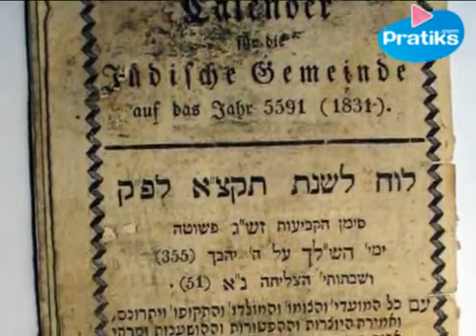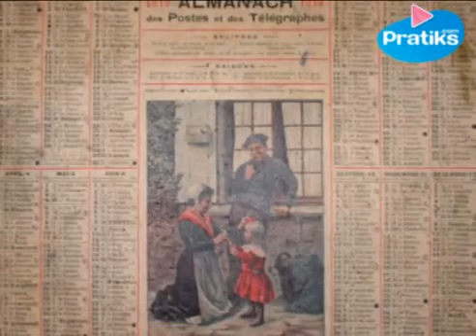Quest-ce que Pessah ou la Pâque Juive